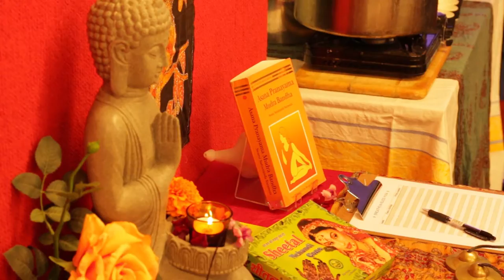Take a trip across India with Council's Yoga Armchair Travel edition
Yeppoon Yoga enthusiast Melea Apps shared her stories of India at the popular Armchair Travel Series at Yeppoon Library recently, complete with traditional Indian chai, while sharing the timeless wisdom and holistic living principles of Yoga.